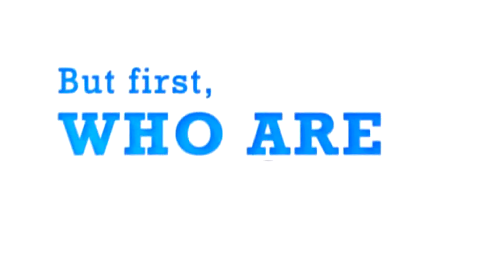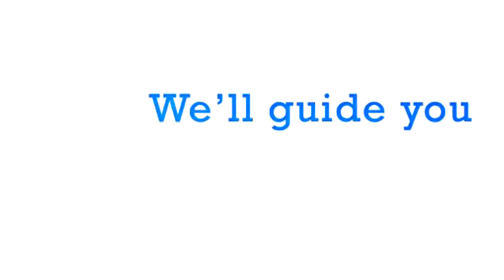The first startup incubator in Indonesia Kevin Mintaraga at TEDxUbud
Kevin Mintaraga is willing and determined to share his entrepreneurial expertise with Indonesian technology startups. Kevin founded Project Eden, the first pre-seed investment company in Indonesia which works as an incubator/accelerator for the local young entrepreneurs to launch technology startups.

Kevin co-founded Magnivate in 2008, which grew to become one of Indonesia's leading digital and social media marketing agencies. Magnivate has recently been acquired by XM Asia Pacific Pte Ltd (Asia's leading digital agency, a subsidiary of JWT and a member of WPP Group). Magnivate is now known as XM Gravity. Kevin, 26 years old at the time of acquisition, became the youngest CEO within the multinational WPP group.